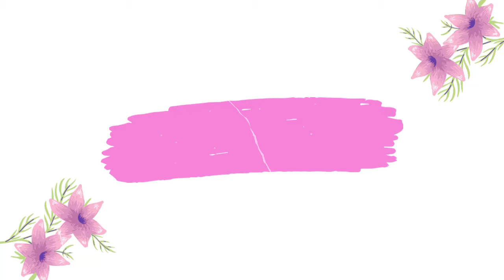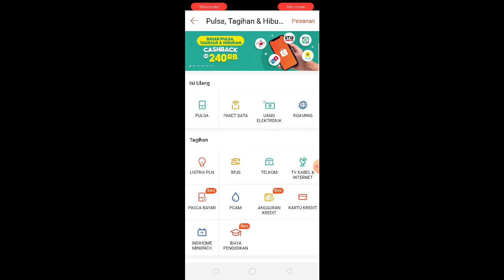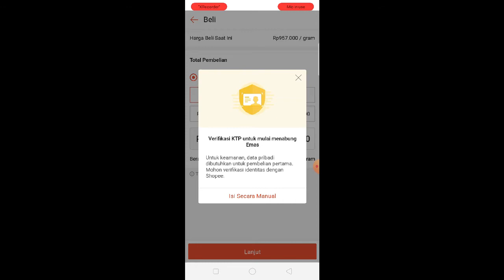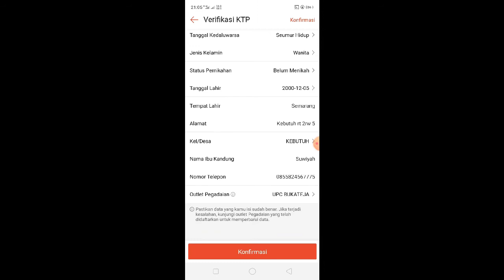Fitur Terbaru Aplikasi Shopee Investasi Emas (Shopee Tanam Emas)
Dan buat kalian yang suka Shopee Tanam Emas tonton video ini yah sampe akhir.